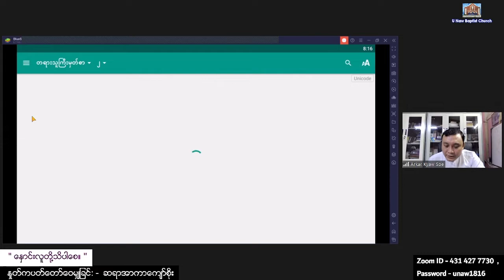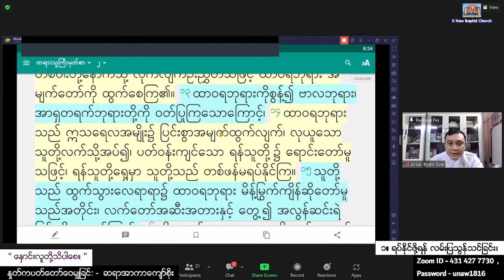Saya Arkar Kyaw Soe - 9. 6. 2022 (Thursday) 7:30 PM U Naw Online Worship At Home